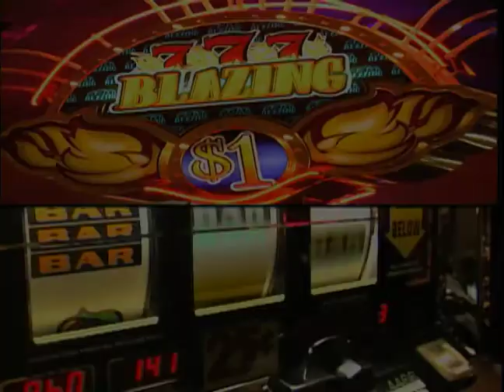San Felipe Casino Hollywood